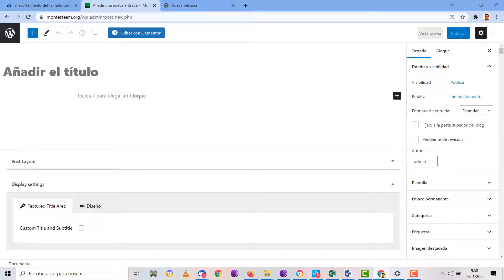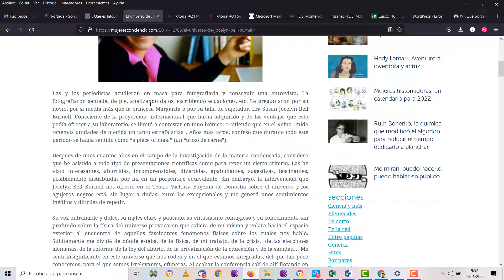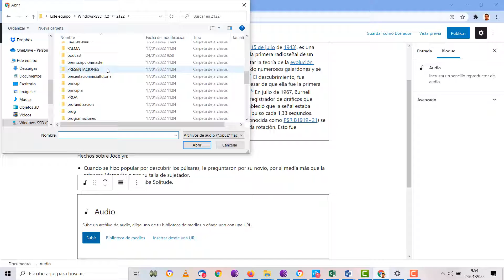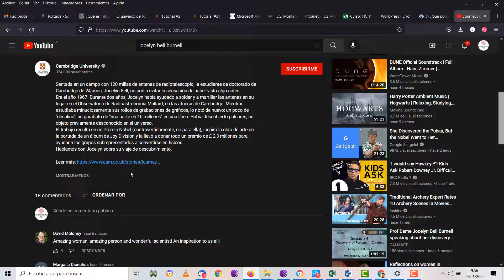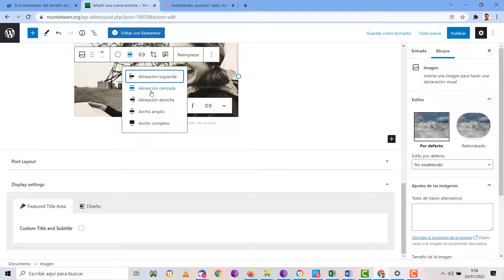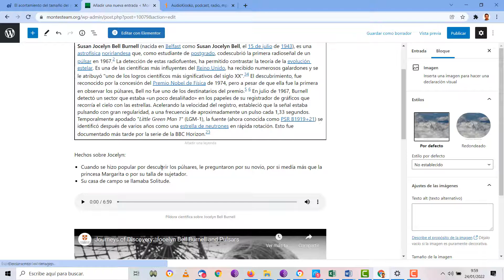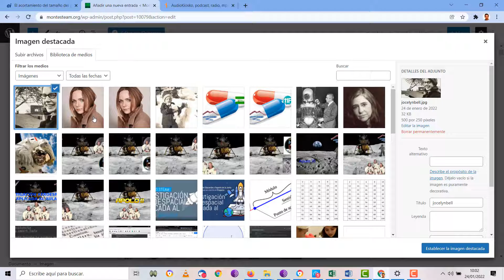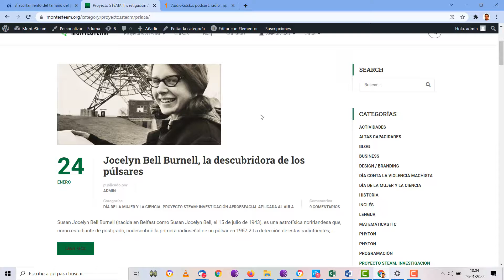Crear entrada Wordpress UD6 Día de la Mujer y Niña en la Ciencia TIC ESO Bachillerato IES Monterroso